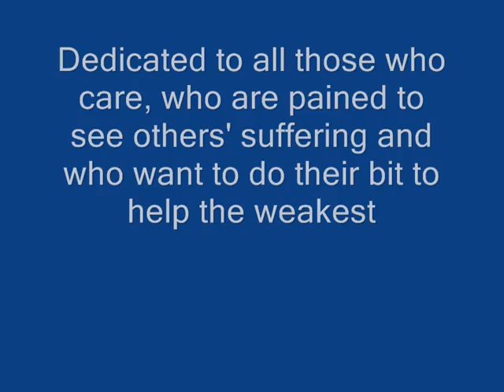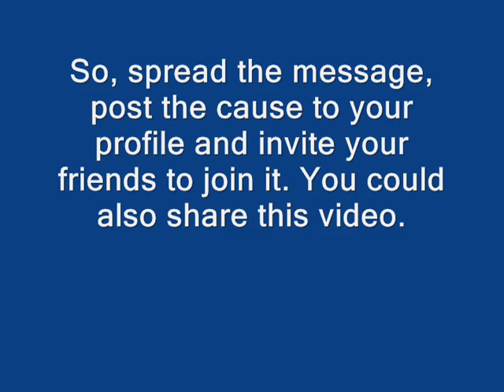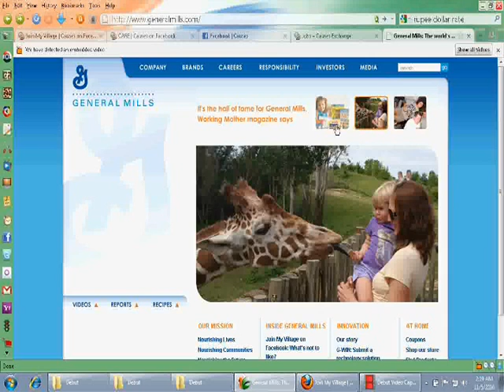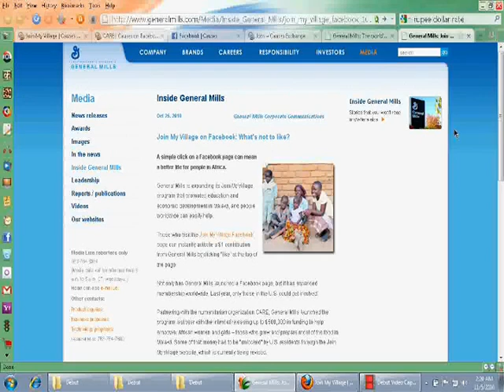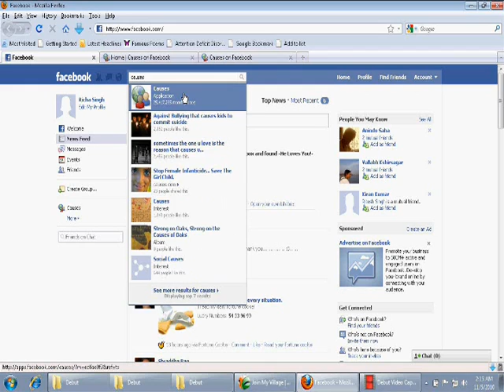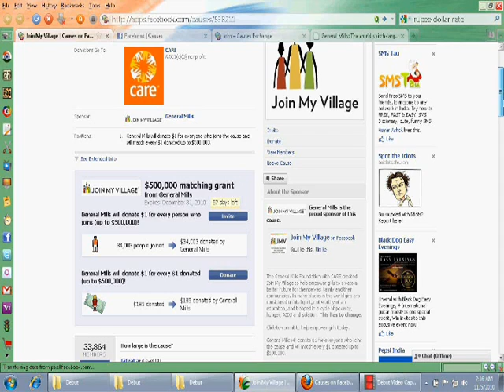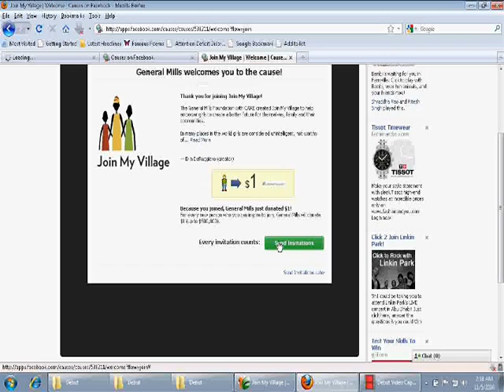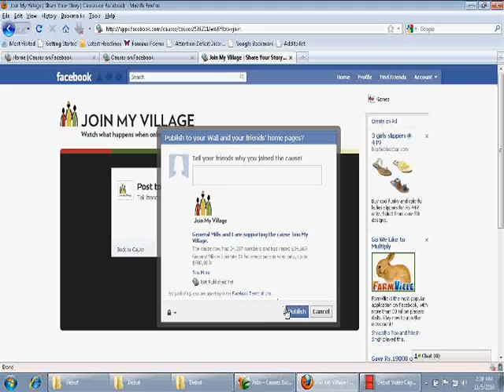One Second for the World Movement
One Second of yours can help change the world. When you join the 'Join My Village' Cause on Facebook, General Mills (a Fortune 500 Corporation and World's Sixth Largest Food Company) would donate $1 for empowerment of women and children and encouraging entrepreneurship among the poor to help them change themselves.

To join the Cause and Donate $1, just spend a second of yours and click on this link please, immediately this would result in donation of $1 with your
After joining the Cause you can use the same link to Invite your friends to the Cause. Please do so.

1.57 Billion people in the world live on less than $1 per day. One click of yours would just take one second of yours but would be a significant one for those people who live on less than $1 per day.

Please do Share this Video on Social Networking Websites to spread the message, post the Cause on your Facebook and other Profiles and invite your friends to join the Cause through Facebook and Other Social Networks

If you are able to motivate a hundred people to join the Cause, you are raising $100 (about Indian Rs. So, go ahead, spread the message.